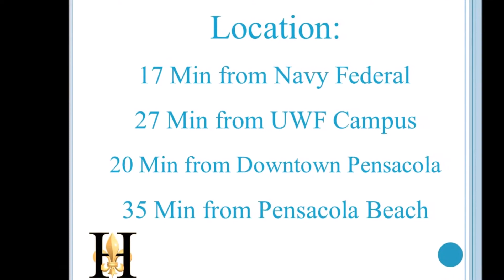Spacious Home with lots of Potential!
Home is a wonderful mature neighborhood! Home is spacious, open, and airy. Breakfast nook to sit entertain at while cooking meals. Large living room with ceramic tile floors. Home has plenty of storage with spacious closets and a walk-in in under the stairs. All bedrooms are upstairs as well as both full bathrooms. Master is spacious with bathroom attached as well as a good sized closet. Nice backyard with mature palm trees and a small storage shed. Yard is completely fenced in for pets and kids. Home needs a little updating which is reflected in the price. 17 minutes to Navy Federal Complex, 27 minutes to UWF, 20 minutes to downtown Pensacola, 35 minutes to Pensacola Beach.